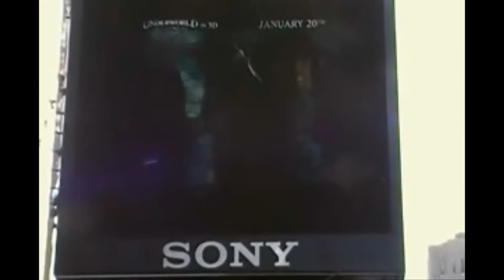Inner-Circle Time Square video